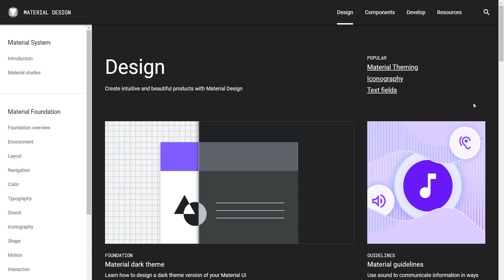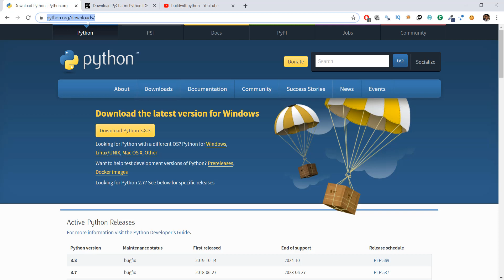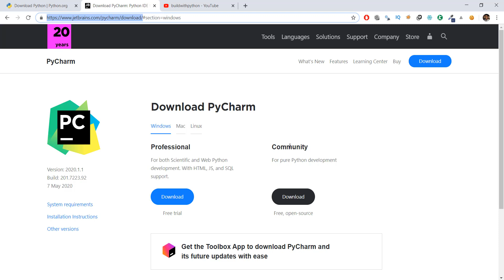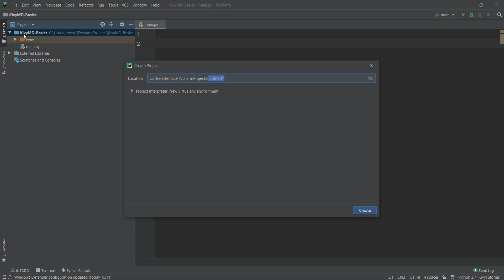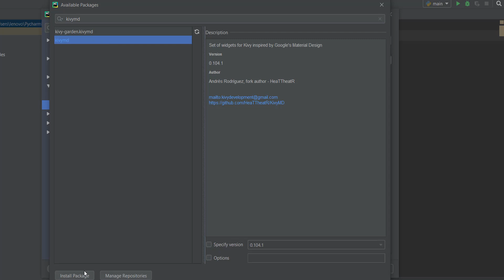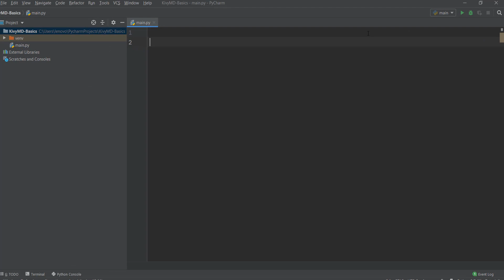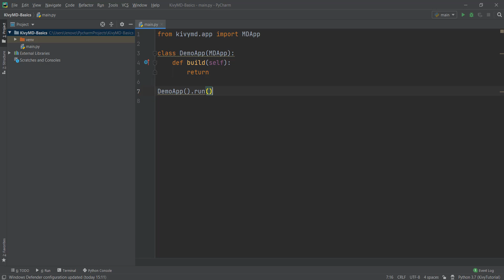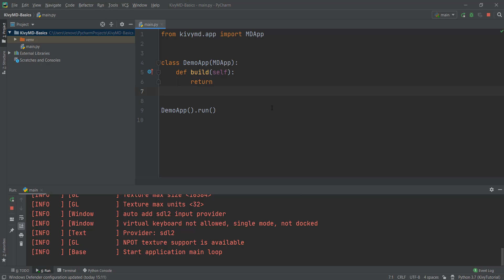Kivy Tutorial 1 - Building Mobile Apps with Python | KivyMD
In this video series, we will be learning how to build beautiful mobile apps using Kivy Material Design, also known as KivyMD in short. KivyMD is a python package that has been created using our classic Kivy.

Mobile applications created using KivyMD somewhat look like this. By the end of this video series, You will be able to create such apps on your own. As you can see they have beautiful elements,nice to look at color themes and amazing navigation utilities. To be honest if you want to create mobile applications using Python, KivyMD is the way to go.

One of the reasons apps created using KivyMD look so good is that they follow the material design principles. So what exactly is material design?
- Material design is a set of rules in design that google itself has laid down. It includes what kind of colors you are supposed to use, what your elements like buttons are supposed to look like, how you user interface should interact with the user and much more.

If you want to know more about it you can go And actually I would highly recommend going through this a lil bit. Because as developers we often neglect the design part. But in my experience it's often helpful if a developer knows, what goes on behind the scenes in designing especially if you are creating your own project.